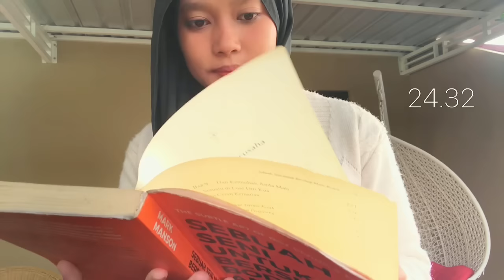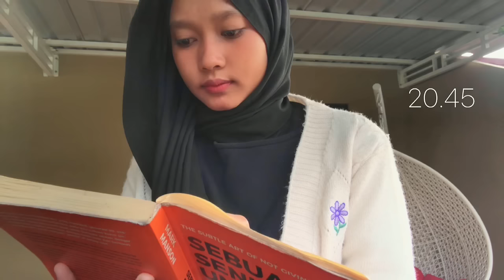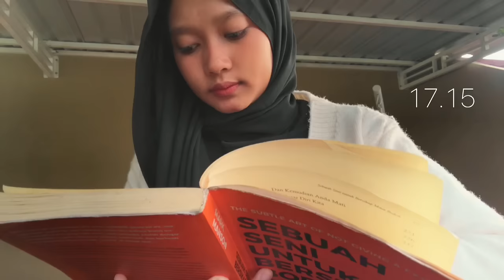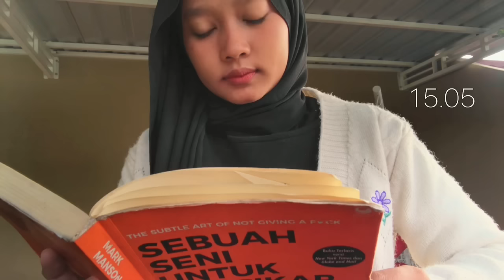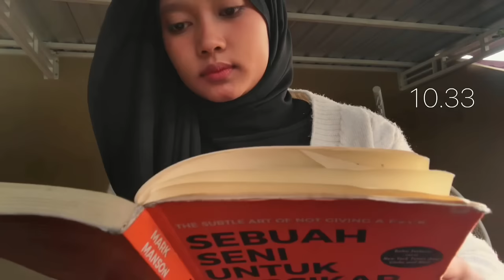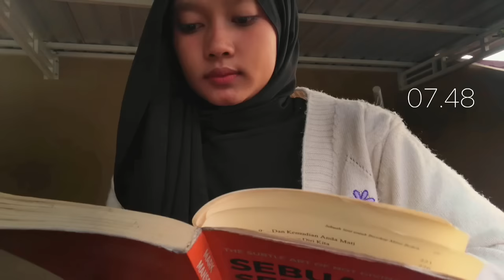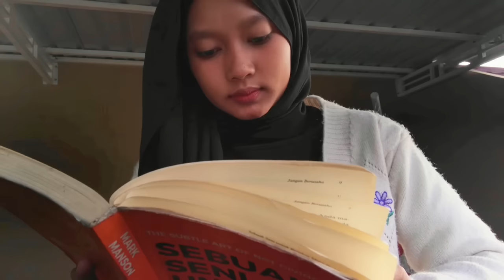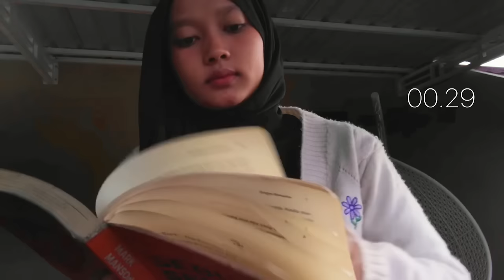sunset study with me 🏕✨ with chill lo-fi music || 25 minute pomodoro session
hi everyone !!! i am hanindittta invite you to study together with special music that help you to enjoy this study with me

let’s productive with me !!

- j'san - out of blue Provided by Lofi Records

- Phlocalyst x Myríad - Nuit Bleue
- Provided by Lofi Records

- Krynose x Two Scents - Blissful Provided by Lofi Records
- Krynose x Two Sce...

- Cosmic Koala x Lucid Keys x Nicosax - The Player

- HoKø x Yoann Garel x Damien Fleau - Reflection

- lofty x jaackson x whilst - moonbeams -Provided by Lofi Records

- Phlocalyst x Hoogway x Akin - Rising

- No Spirit x Banks - Together

- Nuver x Dyrean - Dinner Talks

- softy x Comodo x Otis Ubaka - Gentle Rain

- xander. x Philip Carrick - Bloom